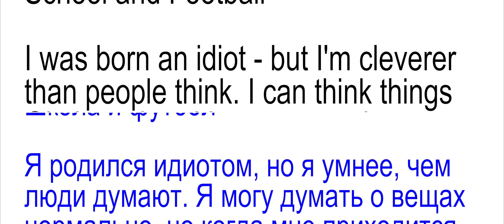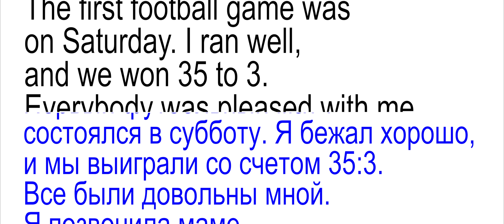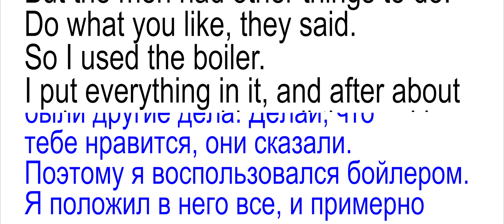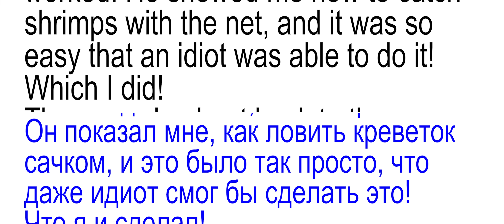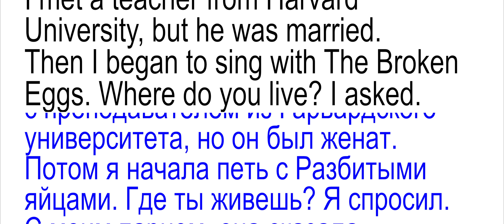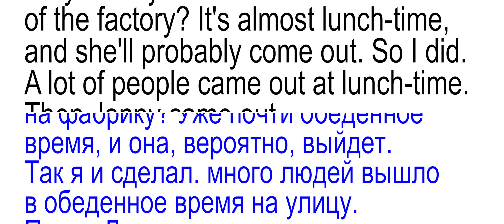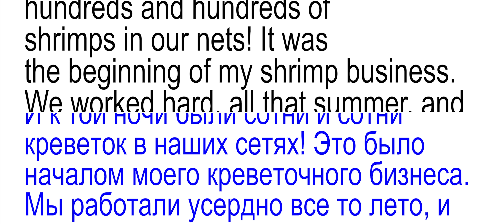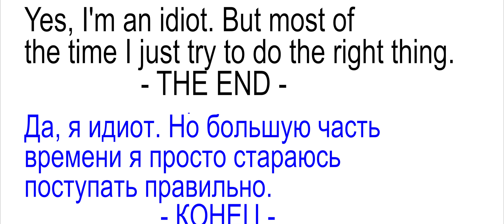ФОРРЕСТ ГАМП - Английский для начинающих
114 слов в минуту «Фо́ррест Гамп» (англ. Forrest Gump) — роман Уинстона Грума 1986 года. Снятый по роману фильм Роберта Земекиса вышел на экраны в 1994 году и получил 6 наград премии «Оскар»

Оглавление:
00:00:00 Глава 1
00:08:30 Глава 2
00:14:41 Глава 3
00:20:01 Глава 4
00:26:14 Глава 5
00:33:29 Глава 6
00:41:29 Глава 7
00:47:59 Глава 8
00:54:34 Глава 9
01:01:08 Глава 10
01:08:49 Глава 11
01:13:52 Глава 12

Аудиокниги на двух языках позволяют быстро развить и  расширить словарный запас и  наслаждаться художественными произведениями на языке оригинала.

Все материалы на канале взяты из открытых источников и используются в образовательных целях.

Список использованных интернет-ресурсов:
аудио и текст:

Двуязычные аудиокниги разделены на уровни владения языком:
Elementary Level - Для начинающих
Intermediate Level - Для среднего уровня